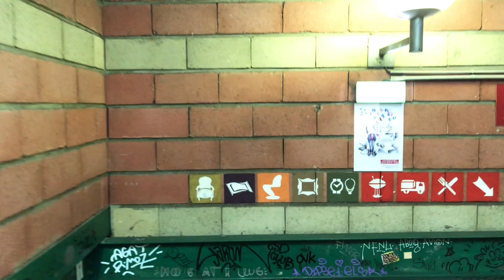🇫🇷 “WALK IN PARIS (SAINT OUEN FLEA MARKET 1)” LIVE STREAMING IN PARIS (EDIT VERSION) 07/02/2021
LIVE STREAMING IN PARIS#PARIS4K#4K PARIS#